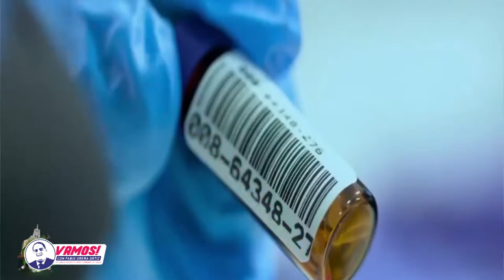VAMOS! ENTREVISTA A RICKY NOBOA-COMISIONADO DEL BÉISBOL PROFESIONAL